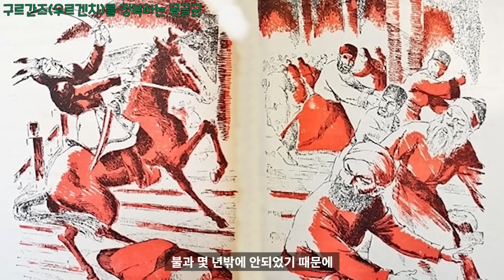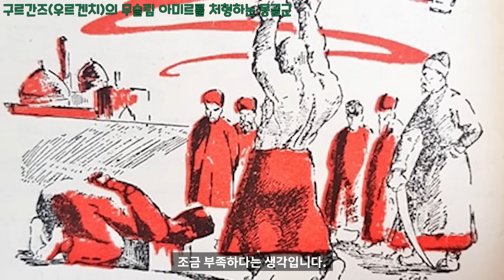몽골_화레즘 전쟁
13세기 신흥 강자 몽골이 초원을 통일한 후 실크로드를 장악하고 부를 쌓기 위해서 공격한 화레즘과의 전쟁 이야기입니다.

참고문헌)
- 유라시아 유목제국사. 르네 그루세
- 아틀라스 중앙유라시아사. 김호동
- 인류본사. 이희수
- 위키백과, 나무위키

00:00   인트로
00:05   서론
01:00   1. 화레즘 제국의 탄생(셀주크에서 독립)
03:14   2. 화레즘 제국의 발전(셀주크, 압바스, 카라키타이 정벌)
04:32   3. 화레즘과 몽골의 대립(사절단 교환)
06:09   4. 몽골의 화레즘 정복
07:17   5. 화레즘의 패배원인
08:46   6. 몽골_화레즘 전쟁의 의미
09:38   아웃트로(몽골의 무슬림 상인 등용)